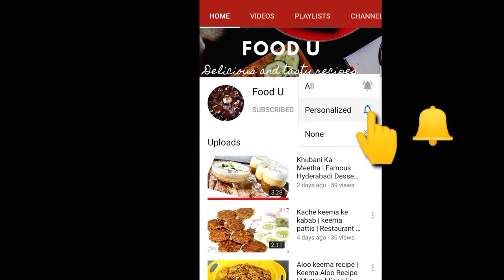Soya Keema Recipe | Street style soyabean Keema | सोया कीमा मसाला रेसिपी | Soya keema cookwithnaaz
स्पाइसी सोया कीमा रेसिपी प्रोटीन से भरपूर है और इसे अपने हिसाब से बदला भी जा सकता है। जानिए इस डिश को बनाने की आसान रेसिपी।सोया कीमा मसाला एक स्वादिष्ट शाकाहारी सब्ज़ी है जो जल्दी और आसानी से तैयार की जा सकती है। इस सब्ज़ी में सोया को पानी में भिगो कर ग्रेवी में पकाया जाता है. इस गर्मी के दिनों में पकाए और इसका आनंद ले. आप यह सब्ज़ी अपने मेहमानो के लिए भी बना सकते है क्यूंकि यह आसान के साथ साथ स्वादिष्ट भी है.

This is the vegetarian version of the popular Indian mince curry called keema. You cook it the same way as meat, but as soya is rather tasteless on it's own, you need to spice it up a little. Also,it needs more oil than meat, because it has none of its own.

Soya granules are quite tasteless, so you have to add a little extra onion, tomatoes and spices to the dish.